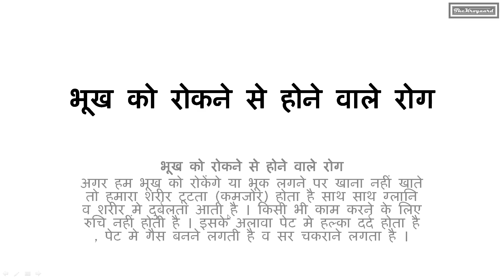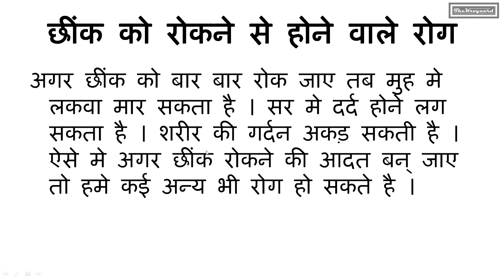यदि वेग को रोके तो कौन से रोग हो सकते हैं ?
read